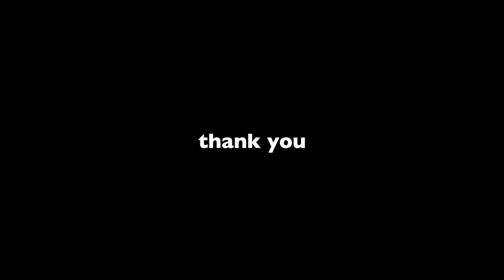【GRWMメイク記録0910】ナチュラルモードなベリーメイク♡makeup tutorial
今回はメイク記録です！

（（今回紹介した物））

カラコン　CORLORS　スノーグレー　１ヶ月

COSRX
ワンステップオリジナルクリアパット￥1660（Q10参考価格）

チャアンドパク
プロポリスエナジーアンプル￥1850（Q10参考価格）

ベネフィット
ザ　ポワフェッショナル　ミニ￥1418（楽天参考価格）

スック
エクストラプロテクター　50　￥6000（@コスメ参考価格）

スック
ブルーミンググロープライマー￥6000（@コスメ参考価格）

スック
ヌードウェアリクイド102￥7000（@コスメ参考価格）

ザセム
チップコンシーラー　￥780（@コスメ参考価格）

ジョンセンムル
プロラスティングフィニッシュパウダー　￥2859（ビューテコリア参考価格）

セザンヌ
ブラシ付きアイブロウ繰り出し　￥580（@コスメ参考価格）

カラーポップ
ストロベリーシェイクアイシャドウ　頂きのもの

ロマンティックニュアンスアイライナー02　￥900（@コスメ参考価格）

ヒロインメイク
カールキープマスカラベース　￥1000（@コスメ参考価格）

ペリペラ
インクカラー09　ピンクティーブラウン￥995（@コスメ参考価格）

MAC
ミネラライズブラッシュ　スイートイナフ　￥3500（@コスメ参考価格）

MAC
 ミネラライズスキンフィニッシュ　ソフト&ジェントル　￥3294（@コスメ参考価格）

トゥークールフォースクール
アートクラスバイロダン　シェーディング　￥1000（楽天参考価格）

MAC
プレッププライムフィックス＋　CBM  頂き物

🎈💌111ー0022
台東区清川1-21-5 WALL apartment 22号室